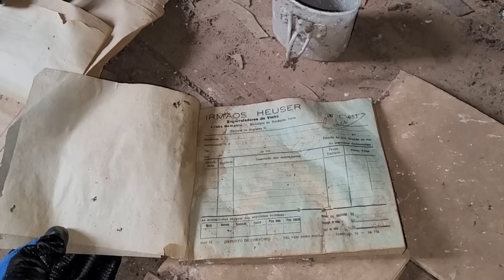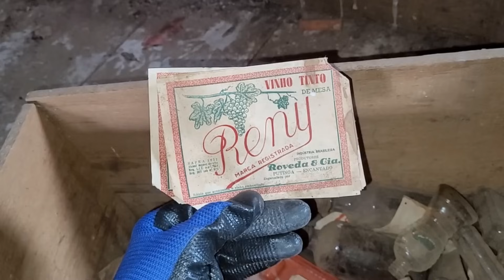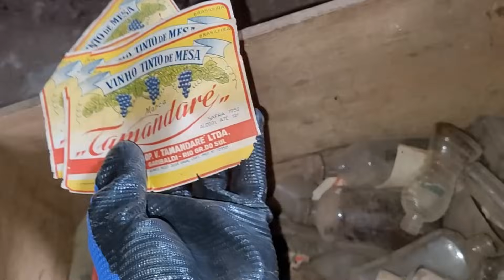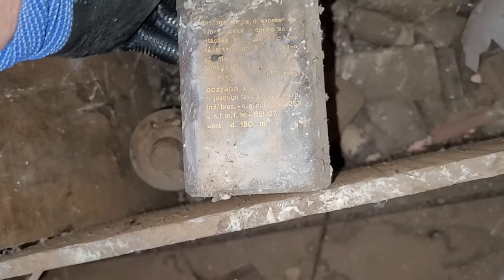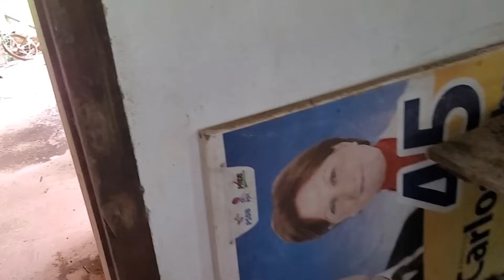ALA FOI MORAR NA CASA ABANDONADA SEM NINGUÉM SABER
Fato muito curioso aconteceu quando entrei n casa abandonada
nem o dono sabia
mas ela morava na casa abandonada
e a família veio  também

essa casa tem muitos detalhes lindos
e tudo ficou abandonado
Deus abençoe todos assina Valmir Machado